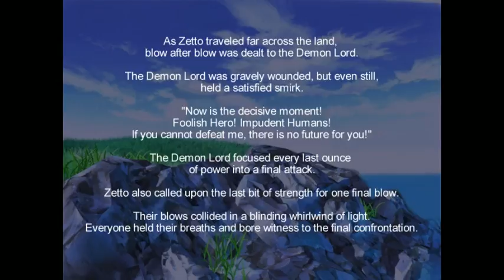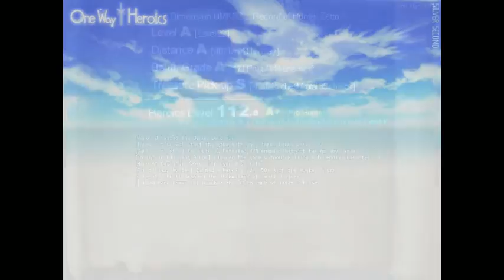Lets Play: One Way Heroics (6 - Who's a good boy?)